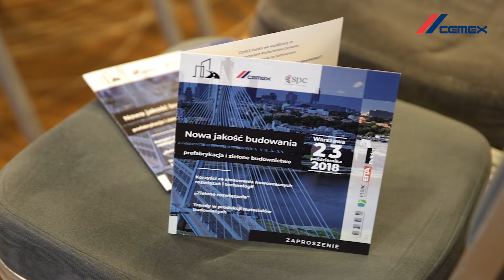Seminarium „Nowa jakość budowania - prefabrykacja i zielone budownictwo” - relacja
Blisko 1️00 gości zgromadziło nasze seminarium „Nowa jakość budowania - prefabrykacja i zielone budownictwo”. Cieszymy się, że uczestnicy seminarium są gotowi do kontynuowania działań na rzecz zrównoważonego budownictwa z wykorzystaniem materiałów prefabrykowanych. CEMEX zamierza podjąć kolejne wysiłki dla wspierania rozwoju trendów w nowoczesnym budownictwie mieszkaniowym.

Wśród prelegentów znaleźli się: Jan Słyk (Wydział Architektury Politechniki Warszawskiej), Agnieszka Kalinowska-Sołtys (APA Wojciechowski Architekci/SARP), Bartłomiej Kisielewski (Partner w Horizone Studio), Emilia Sobańska (BBGK Architekci), Jan Cieśla (Buro Happold Polska), Ewa Bykowska (Buszrem S.A.), Przemysław Borek (PEKABEX S.A.). Moderatorem panelu dyskusyjnego był Zbigniew Pilch (Stowarzyszenie Producentów Cementu).